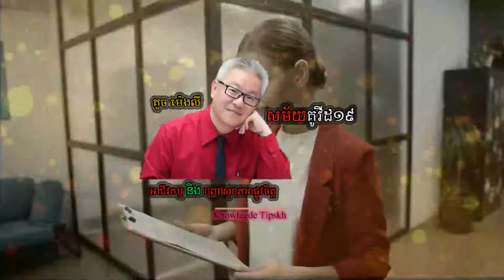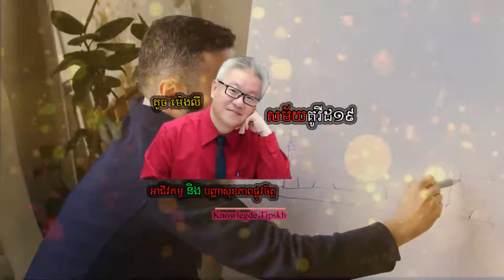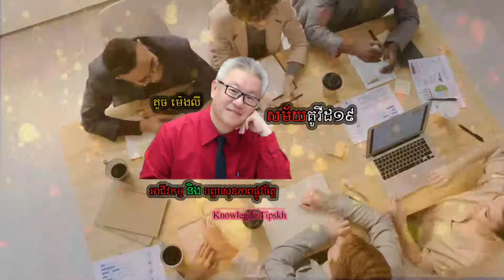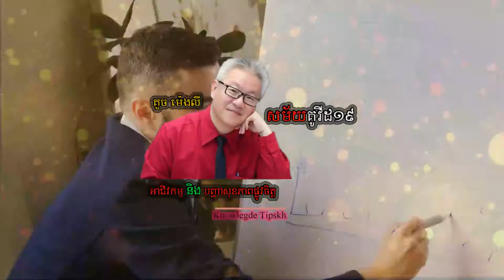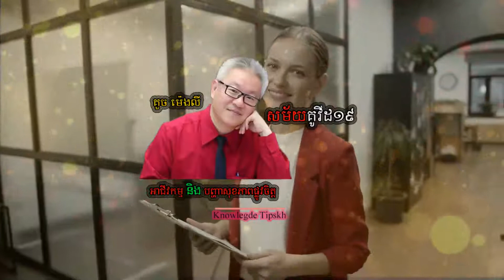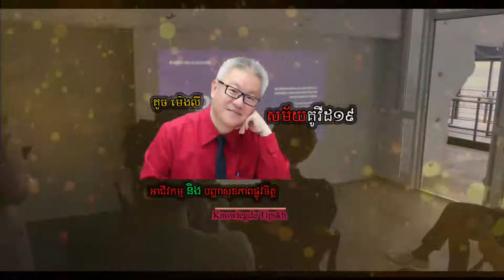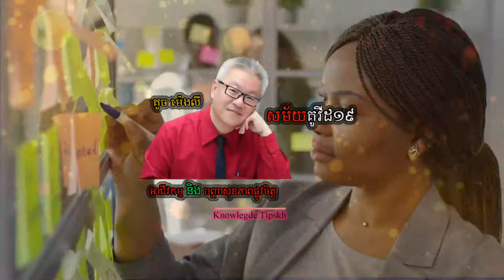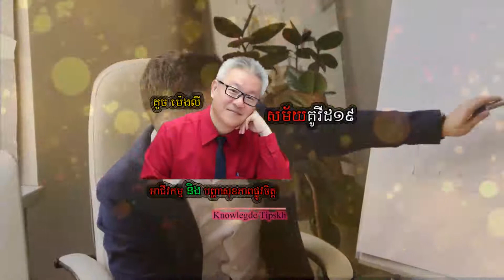Knowledge សុខភាពផ្លូវចិត្ត និងអាជីវកម្មក្នុងសម័យកូវីដ ចក្ខុវិស័យគួចម៉េងលី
Hello all of you and all Cambodian , knowlegde Tips show video good Tips video and Quotes from  Celebrities to all fo Cambodian and to be a best Leader, Person and citizen for our Country.
Also apologize to the video owner.
best regard and Thank you ,
Cambodian